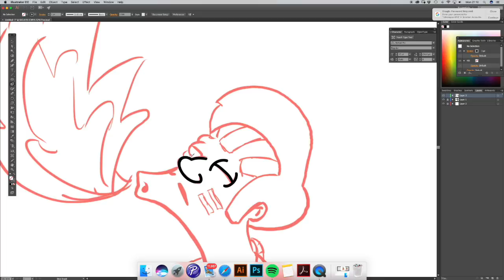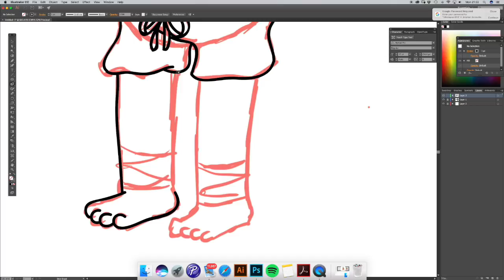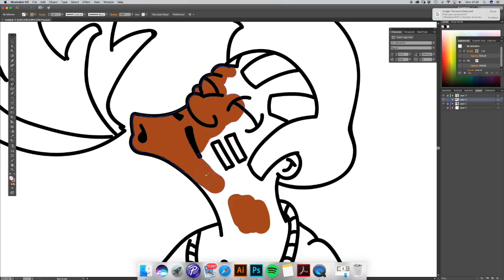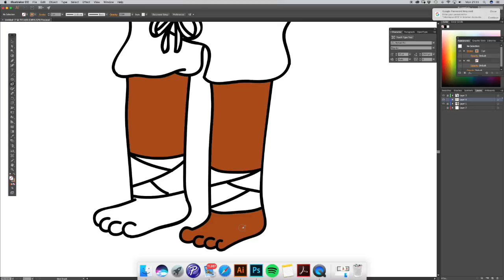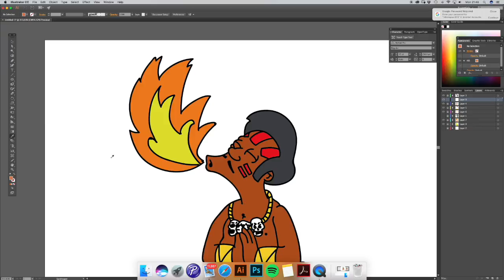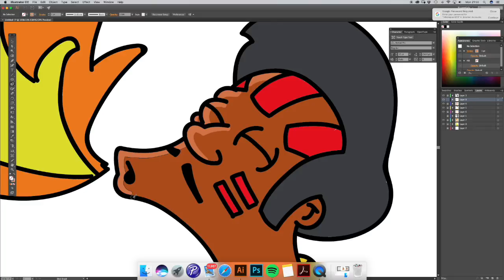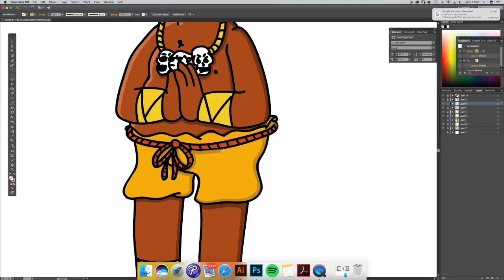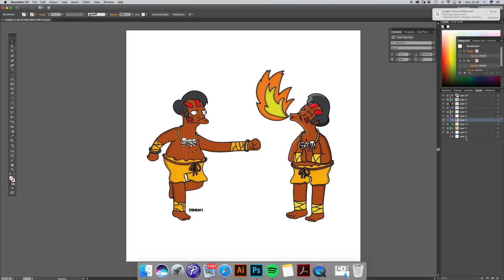Mashup Monday // Ep1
Monday Mashup with Thumbs. Going through the process of turning a pencil sketch into a vector drawing with colour and shading. I'm not great at video editing, this is my first attempt. Please feel free to add any questions or comments below and I'd be happy to answer them.